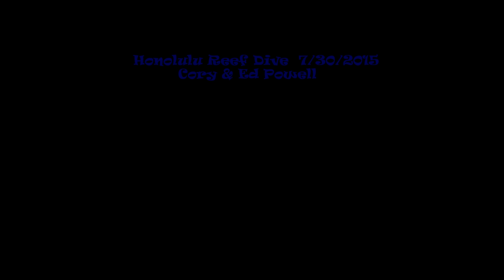Boat Dive Honolulu Reef Dive July 2015 4K video